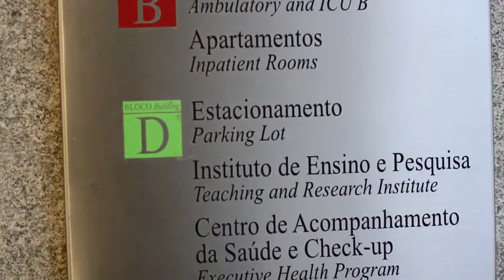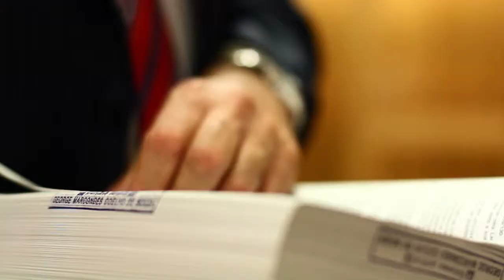Revista Exame - São Paulo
Vídeo produzido para a versão em iPad da revista Exame acompanha a reportagem da jornalista Mariana Segala sobre a cidade que abriga metade das sedes de multinacionais na AL.